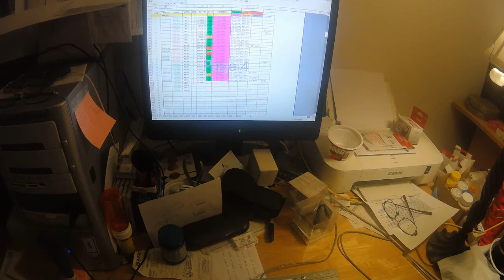P032519C1 2 STRIPES ON A GRAY DAY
VIRUS C     19  BP VSF  AFV     MA